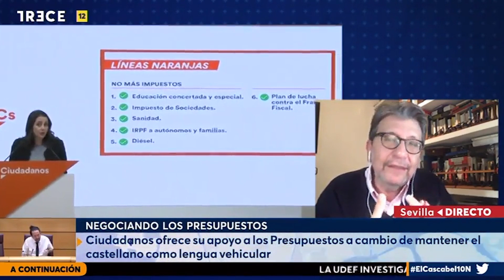El funesto balance del primer año de Sánchez e Iglesias: "La ley ha perdido su valor"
Ignacio Camacho, periodista y columnista, ha valorado en ‘El Cascabel’ de Antonio Jiménez y Susana Ollero en TRECE el Gobierno de Pedro Sánchez y Pablo Iglesias y su gestión económica y de la pandemia: “Buena parte de lo que ocurre pertenece a un programa inicial que el Gobierno no ha querido alterar a pesar de que la pandemia lo ha trastocado todo”.